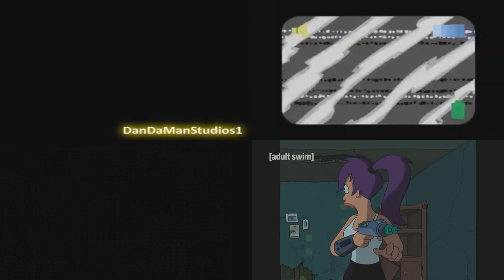(PLEASE DON’T BLOCK THIS) Sparta Remixes Side by Side 91 (Valentine's Day Version)